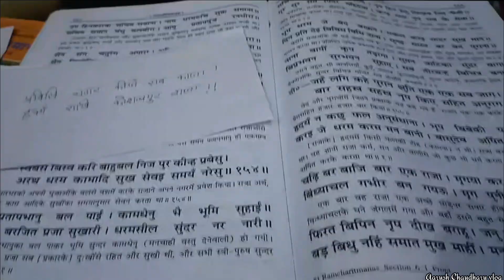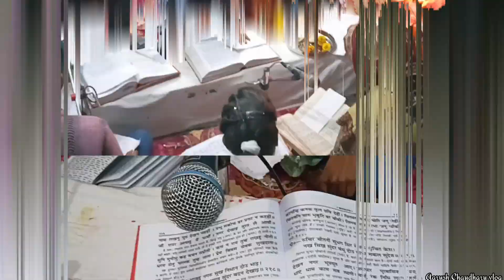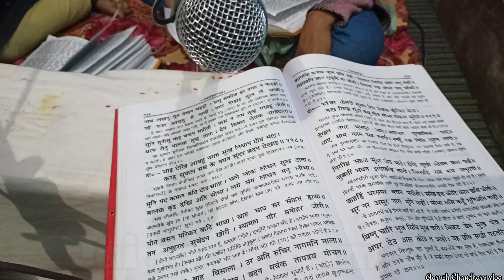गांव बन गया जम्मू 😅 | Bhut din baad Ramayan padha ❤️jai shree Ram 🚩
this video main got the chance to read ramayan on the beauty of your village and Ayush's house and tried to cover the best memories of my life .

Here Prince Chaudhary - AP Chaudhary 🫀🫀